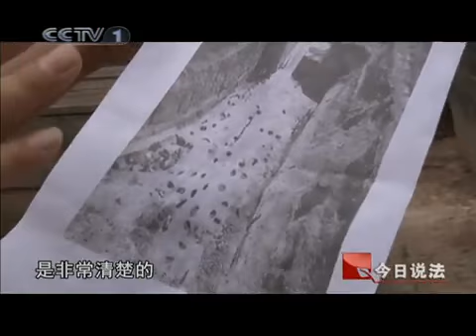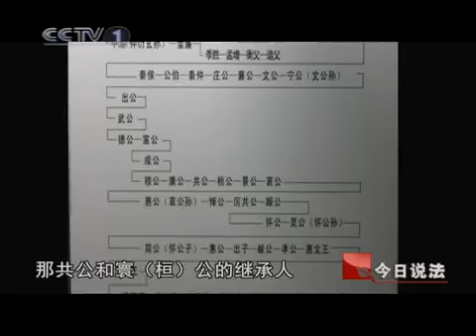今日说法 遭遇盗墓贼